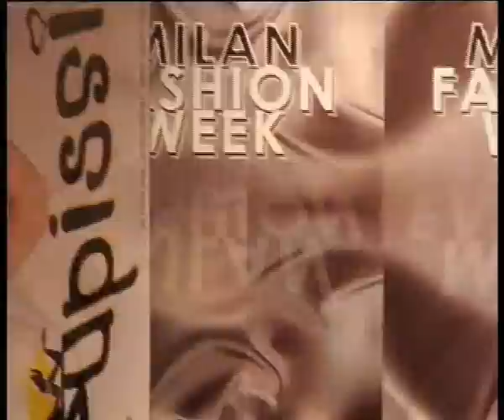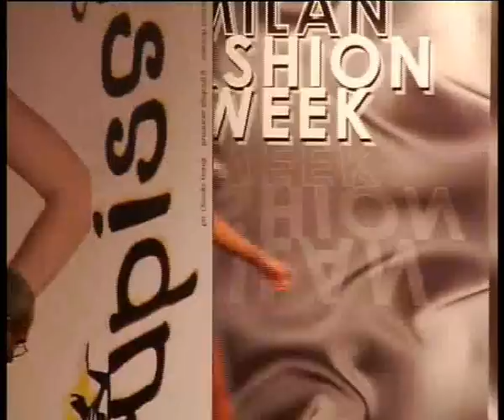pupissima 2a parte